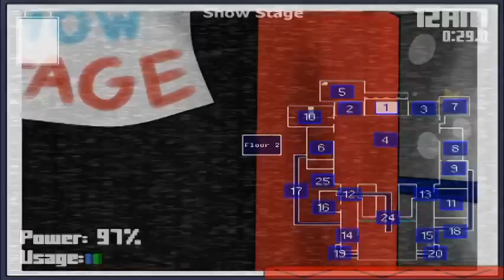Foxboy Saga VS WTSTH Challenge 25 = I like Running better.